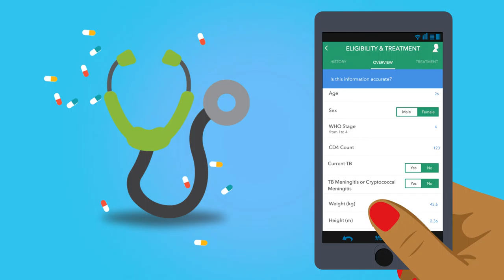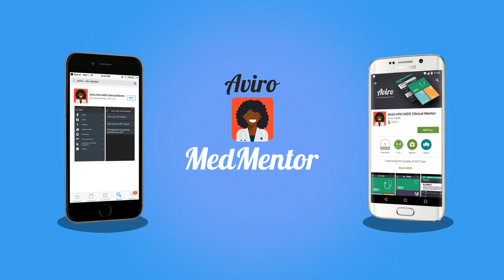Aviro Med Mentor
Introducing the updated Aviro Med Mentor by Aviro